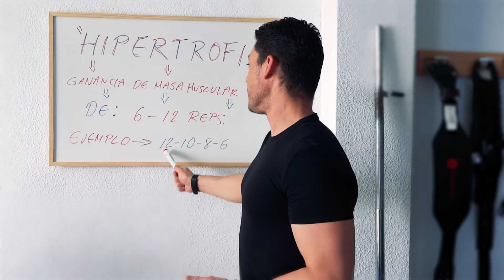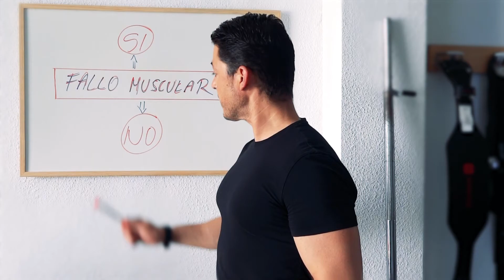Jose V. Iborra | Cómo ganar masa muscular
¡Muy buenas, compañeros!

En este vídeo veremos cómo aumentar masa muscular de una forma rápida, segura, y eficiente.

Veremos los tres pilares del entrenamiento, que son: volumen (el más importante), frecuencia e intensidad.
Refiriéndonos al volumen, simplemente es el ir introduciendo más trabajo en cada entrenamiento.
Pero ojo, no debemos contar el número de ejercicios, sino el total de las series efectivas, que son las que van más allá del 70% de una repetición máxima.

El rango de repeticiones de 6 a 12 no es la única ventana para aumentar masa muscular, ya que se puede conseguir hipertrofia con series de una repetición, hasta más de 25.

Lo ideal es combinar ambos rangos para utilizar la fuerza en unos y el tiempo bajo tensión en otros.

Y, como añadido a esto, la conexión mente-músculo es vital para que todo lo último se cumpla.

Por último, he de añadir que nosotros elegimos si convertimos nuestro gimnasio en un centro de entrenamiento, o en un lugar de ocio.

Espero que os haya gustado el vídeo. Y ya sabéis, a darlo todo, ¡pero con cabeza!

¡Un saludo, compañeros!

Contenido: Jose Vicente Iborra
Edición: Maeseabri